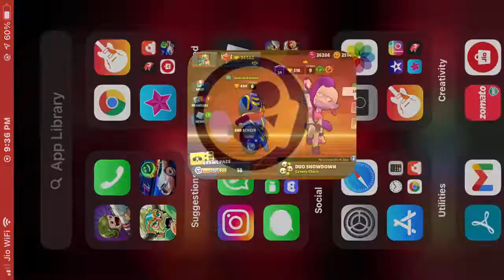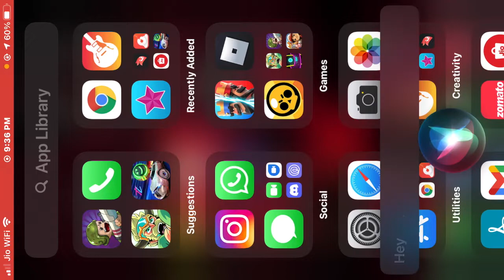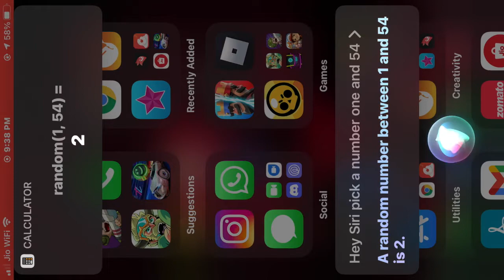Letting siri decide My brawlers in Cavern Churn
EHEHHEHEHEHE SUB OR ELSE